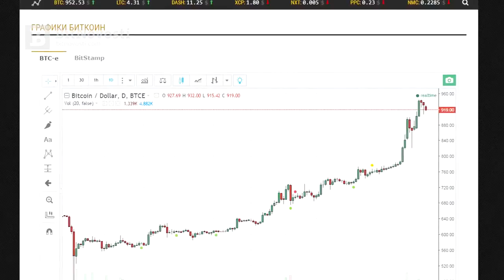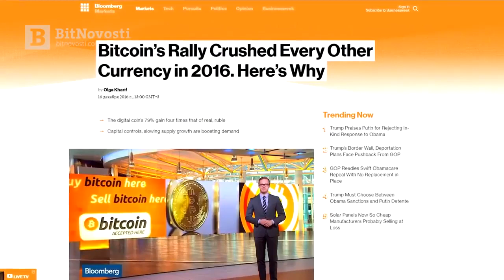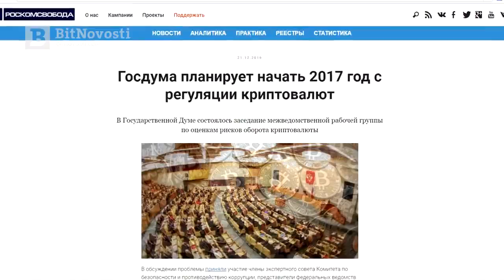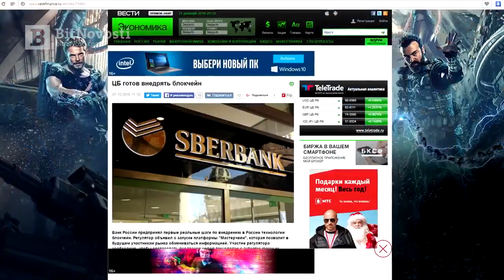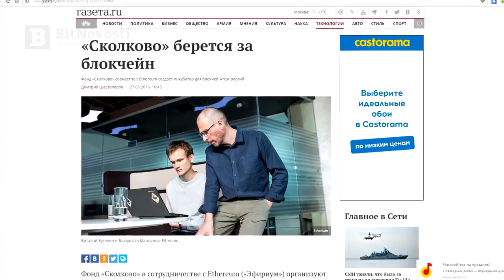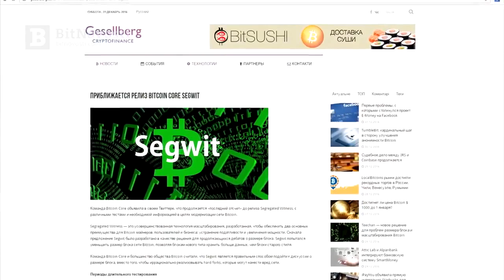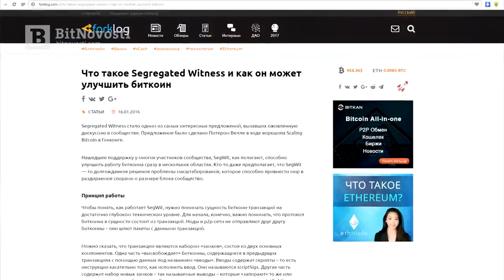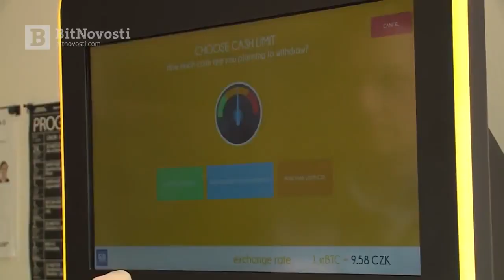Что ждет Биткоин и доллар в 2017 год в России What will happen to Bitcoin in 2017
Создание независимых источников дохода, через активы. Bitcoin может войти в ваш персональный инвестиционный портфель! Если вы хотите получать Bitcoin несколькими способами, то вам сюда буду рад видеть вас в нашей команде.
Инвестиции в ваше будущее. Создание независимых источников дохода. Каждый из нас может сделать простые шаги, но не каждый их делает! Каждый из нас имеет право быть богатым, но многие мирятся с бедностью. Удаленная работа финансового консультанта.
BitClub – это одна из передовых компаний на рынке криптовалют, которая предоставляет возможность всем стать участником индустрии по добыче биткоинов.

Связаться со мной:
Skype – frnth21